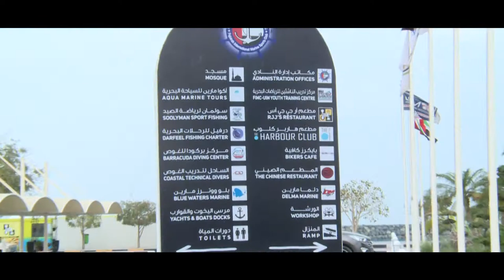UIM - FIMC Youth Training Academy (First Graduation Ceremony 2017)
The Graduation of the first batch of UIM-FIMC Youth Training Academy was held on Wednesday, 25th January 2017 in presence of His Highness Sheikh Saif Bin Hamad Bin Saif Al Sharqi, Chairman of FIMC, Mr Ricardo from the head office of the UIM President and Mr Ahmed Ibrahim Mohammed, Vice President of the UAE Marine Sports Federation and Managing Director of the FIMC.

The first graduating batch completed basic courses in power boating starting with theoretical period and ending with practical training.

On completion of the basic course, they were awarded the basic certificate and moved to an advanced level.